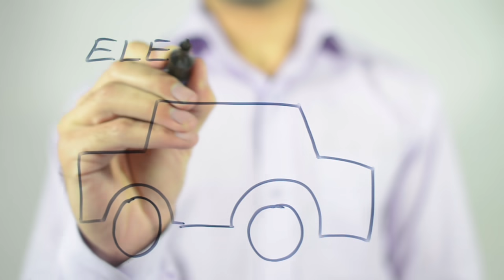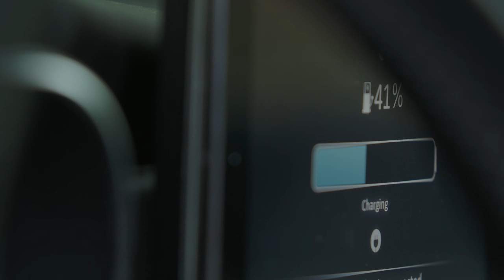Auto industry with electric cars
Auto Industry  Transforming To Electricity
Detailed Review About Auto Industry Steps Towards To Electricity